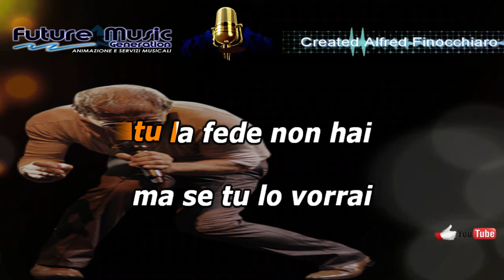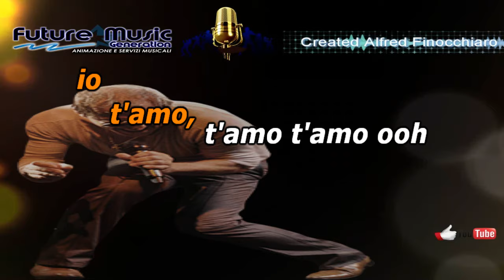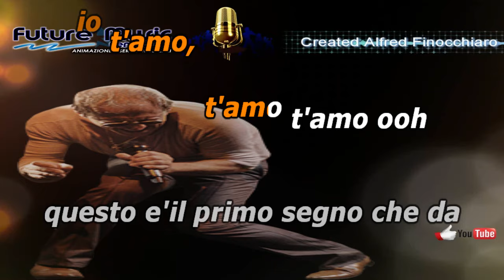Adriano Celentano Pregherò Karaoke con Cori